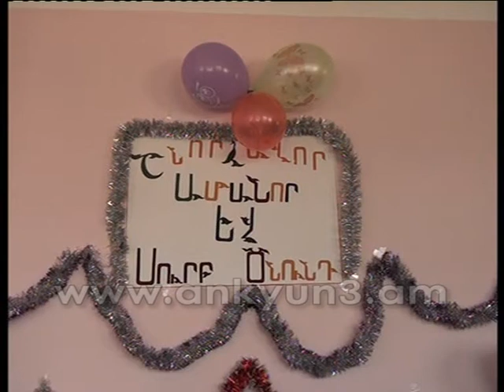Նոր տարվա տոն՝ Սարահարթի մշակույթի պալատում